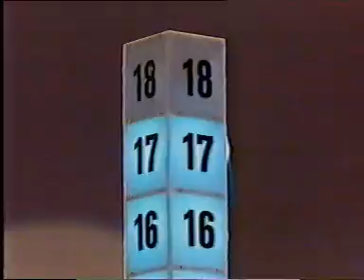The Stars / The Cramp - There is a chance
Utklipp från 80-tals programmet Loffe på Cirkus.

(Swedish music in the 80s)